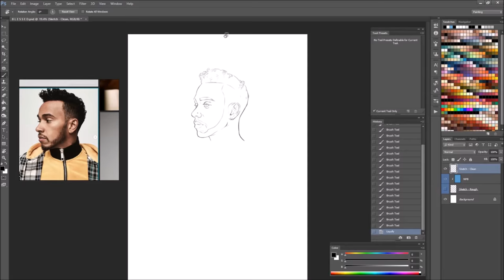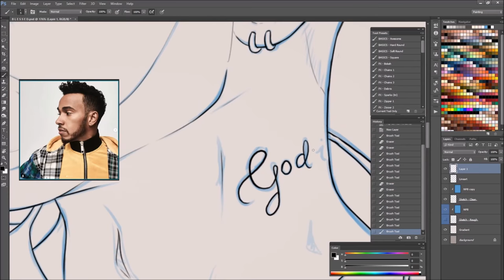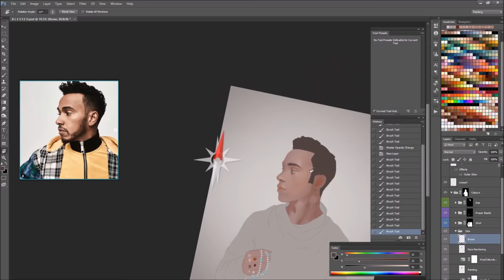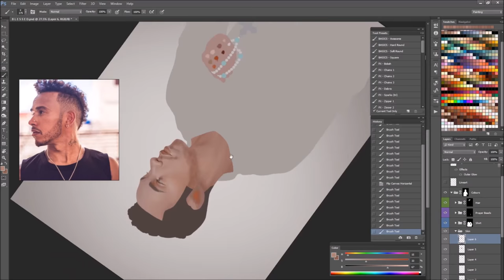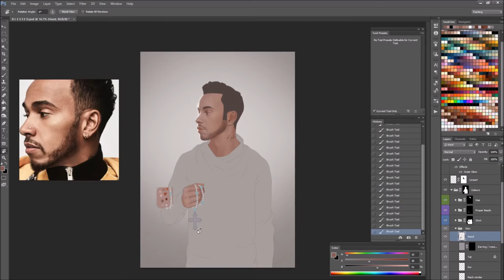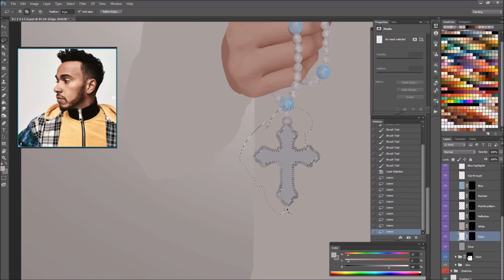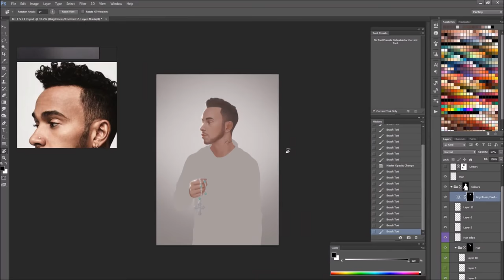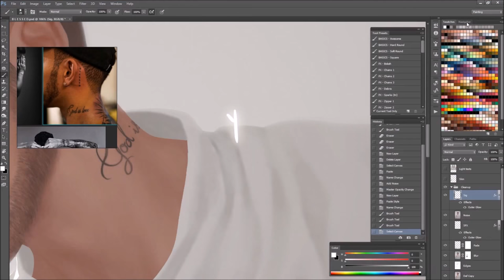Painting Lewis Hamilton | Timelapse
The third painting in my Formula One driver portrait series. 17 more to go! I forgot to hit the record button at the very start (and a couple of times in-between), sorry about that!